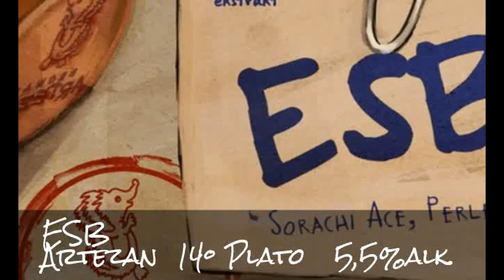ESB z Artezana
Tomasz Kopyra degustuje piwo ESB z browaru Artezan.